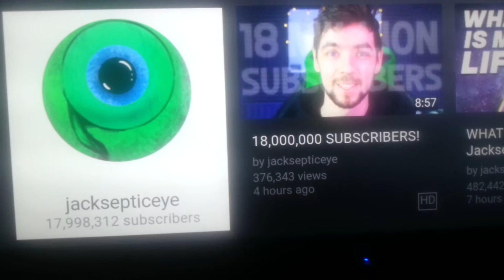Jacksepticeye Makes a Video About 18,000,000 subscribers, but he hasn't reached it yet.